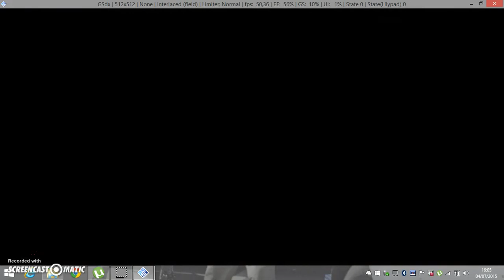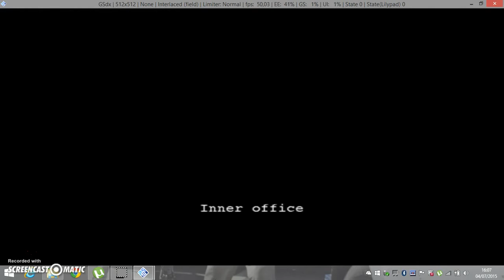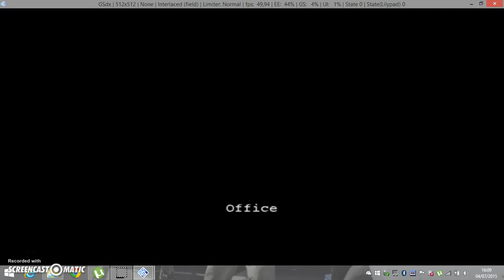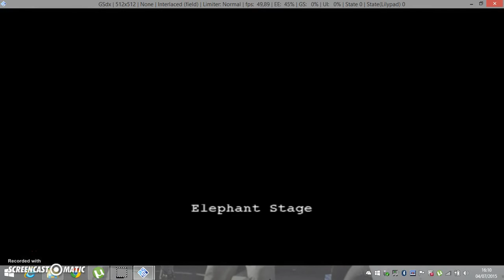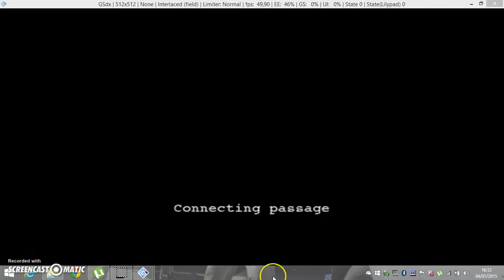Resident evil outbreak file 2 ecenario cosas salvages parte 1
el juego resident evil outbreak file 2
plis: encara puedes poner online en ps 2 Slim
psx 2 emulador